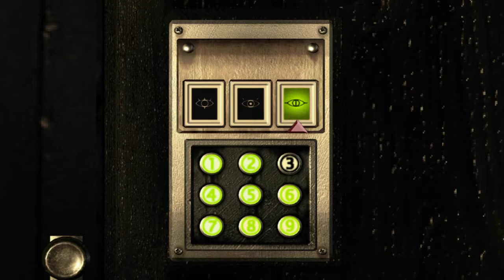Resident Evil Remake Chris Redfield Walkthrough Part 16